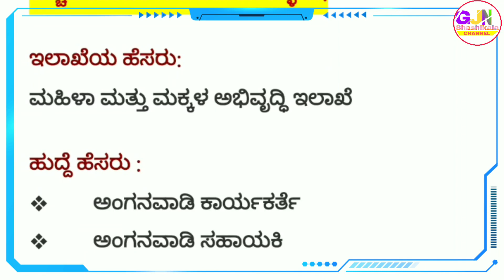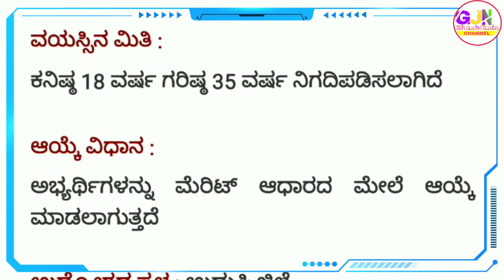anganwadi teacher jobs in karnataka 2021 | anganwadi jobs in udupi | WCD Anganwadi Worker & Helper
Video About :

1) WCD Udupi Recruitment 2021
2) Apply Online for 34 Anganwadi Worker
3) Udupi Anganwadi Helper and Worker
4) 34 Anganwadi Worker & Helper Posts
5) udupi Apply Now Anganwadi Jobs in 2021

🎵 Music Credit🎼🎼

We've taken the music we are doing
And